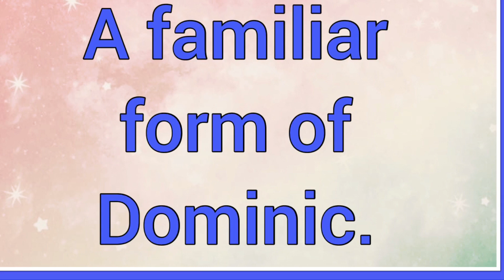Chuminga | Name Origin Variations